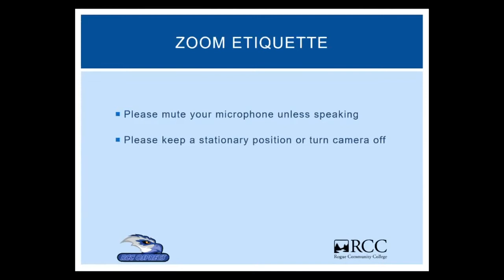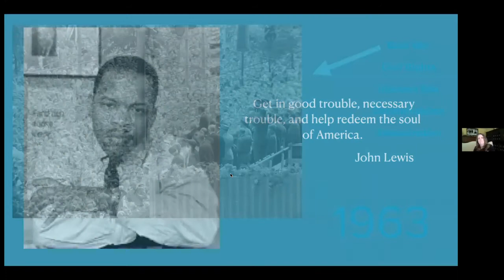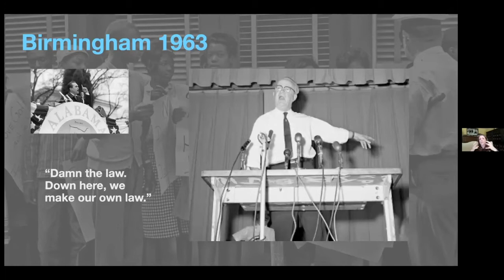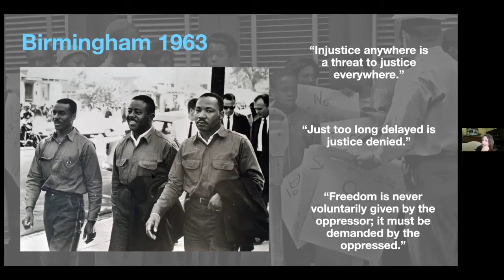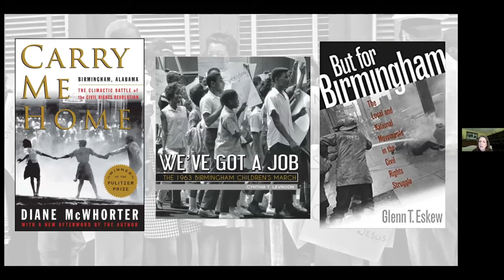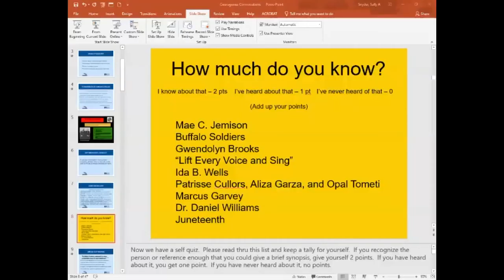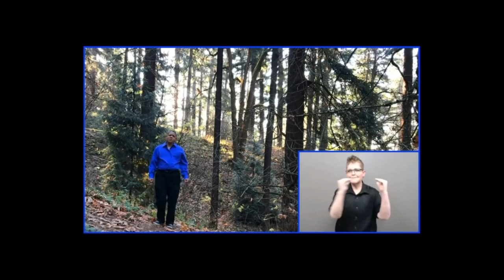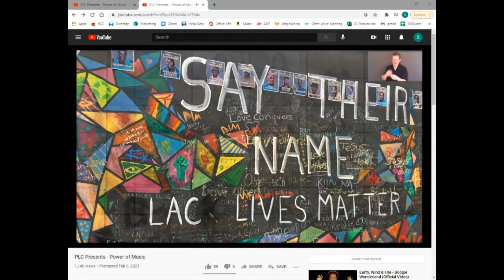Courageous Conversations: Black History Month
The Rogue Community College Diversity Programming Board, together with local community partners, hosts a monthly series called "Courageous Conversations: From Education to Action." In February 2021, the topic was "Black History Month: Did you know?"